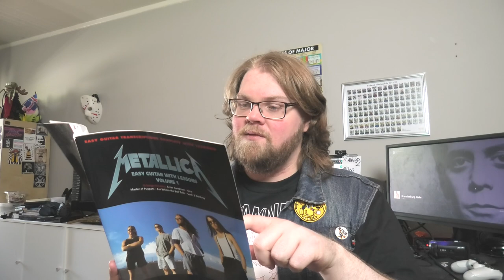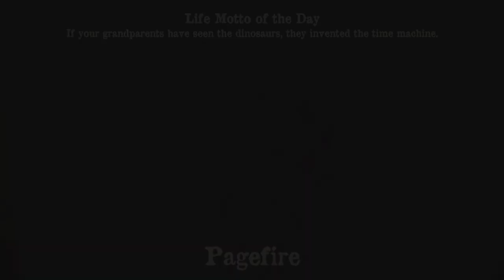OUTTAKES - How to make Thrash Metal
I can't BEElieve that the boys are back in town.